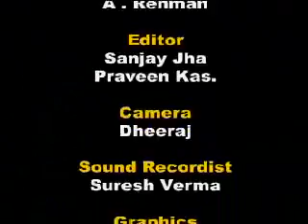Chorenge na daman Khawaj ka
Qawwali by Yusuf Malik- About Hazrath Khwaja Moinuddin (Khwaja Gharib Nawaz) R.A
AJMER SHARIF INDIA.